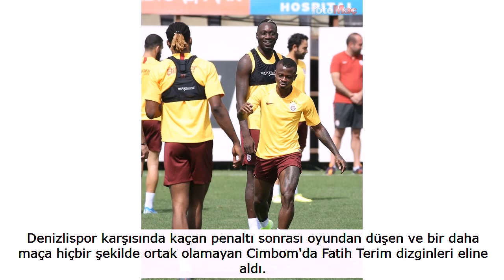Galatasarayın Konyaspor 11i belli oldu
Denizli deplasmanında beklenmedik bir mağlubiyet alan sarı-kırmızılılar, ligin ikinci haftasında Konyaspor ile karşılaşacak.

Teknik direktör Fatih Terim'in önderliğinde gerçekleştirilen antrenmanda yeni transfer Steven Nzonzi, ilk kez takımla birlikte çalıştı.

Denizlispor karşısında kaçan penaltı sonrası oyundan düşen ve bir daha maça hiçbir şekilde ortak olamayan Cimbom'da Fatih Terim dizginleri eline aldı.

İmparator, idmanlarda öğrencileriyle yaptığı toplantılarda toparlanmaları konusunda uyarılarda bulundu.

Deneyimli hocanın "Lig başladı. İlk hafta kaybettiğimiz puanlar sonradan başımıza iş açabilir.

Geçen sezon geriden geldik yakaladık ancak her zaman bunu başaramayabiliriz. Konsantre olun" dediği öğrenildi.

BELHANDA'DAN KÖTÜ HABER

Bel ağrıları nedeniyle endoskopik enjeksiyon tedavisi uygulanan Faslı oyuncu dünü de dinlenerek geçirirken, yarınki Konyaspor maçında görev yapmasının zor olduğu öğrenildi.

Teknik kadronun yıldız futbolcuyu riske etmeyerek, Selçuk İnan'a şans vermesi bekleniyor.

Diğer taraftan geçirdiği operasyon nedeniyle geçen hafta forma giyemeyen Feghouli dünkü antrenmanda hazır bir görüntü çizdi.

Cezayirli futbolcunun Konya'ya karşı ilk 11'de oynaması bekleniyor.

Salonda core stabilizasyon hareketleriyle başlayan dünkü antrenmanda sarı-kırmızılılar daha sonra koordinasyon sürat çalışması ve beşe iki dar alanda pas çalışması yaptı.

İdmanın ana bölümünde şut ve sonuçlandırma çalışması gerçekleşti. Emre Taşdemir de takımdan ayrı özel bir çalışma yaptı.

İşte zorlu mücadele öncesi Galatasaray'ın 11'i:

Muslera

Nagatomo

Donk

Luyindama

Linnes

Seri

Nzonzi

Selçuk İnan

Feghouli

Babel

Diagne